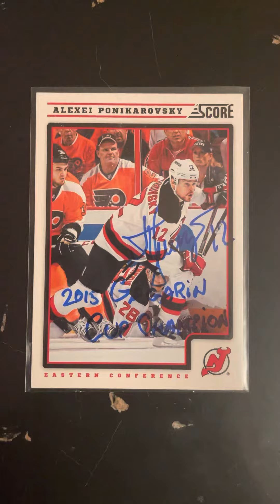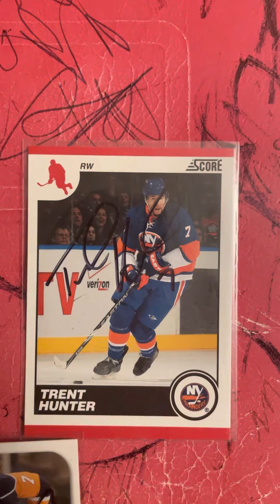Hockey TTM success recap 10/13/22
Alexei Ponikarovsky 2/2
Trent Hunter 3/3